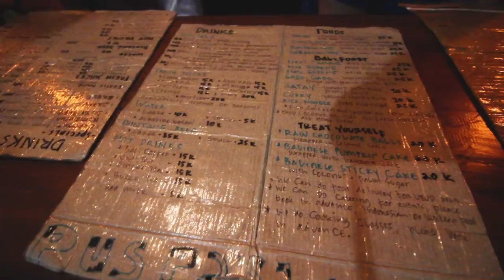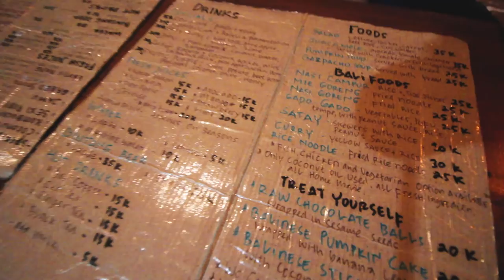EAT, PRAY AND LOVE-ING BALI, INDONESIA | Vlog 22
This is the first time since being in a relationship that I find myself alone and as a solo traveler once again - but what better place to be by myself than in Bali? Indonesia makes traveling, eating, praying and loving easy.